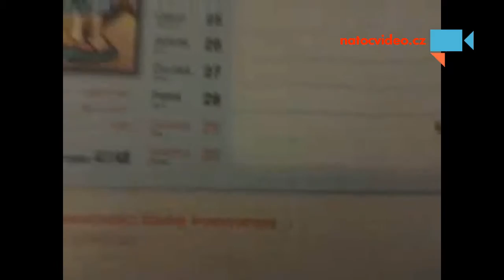Kalendař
Kalendař posunutý o den - Autor: jan kalandr